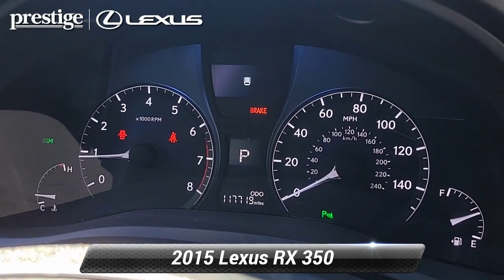Used 2015 Lexus RX 350 350, Ramsey, NJ L14917TV